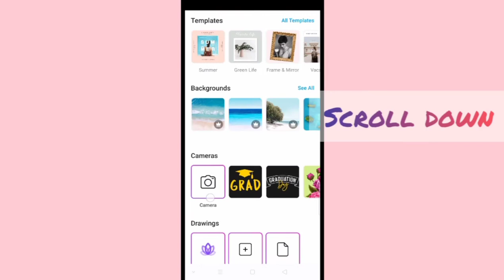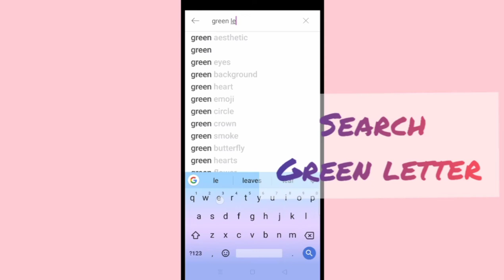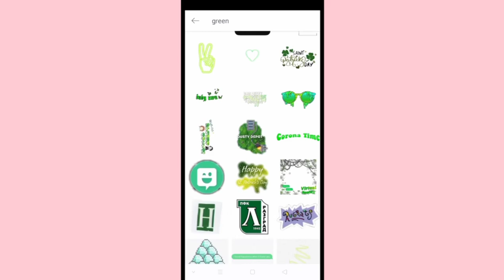AESTHETIC PASTEL TUTORIAL | EASY TUTORIAL | LORIE RAFAEL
Hey guys!! This is how I edit my photo I hope y'all like it💛